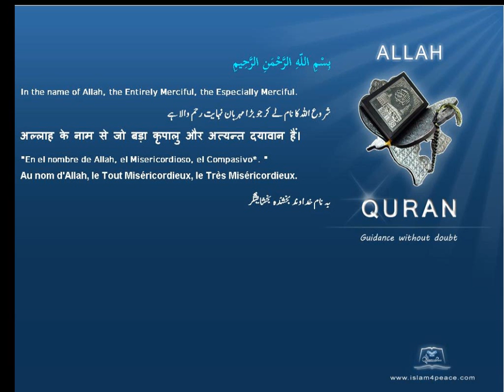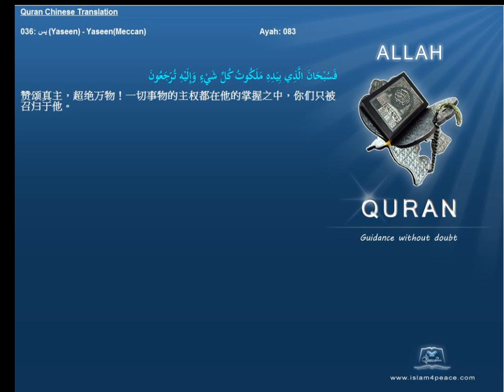Quran Chinese with Arabic 036 يس Yaseen YaseenMeccan Islam4Peace com